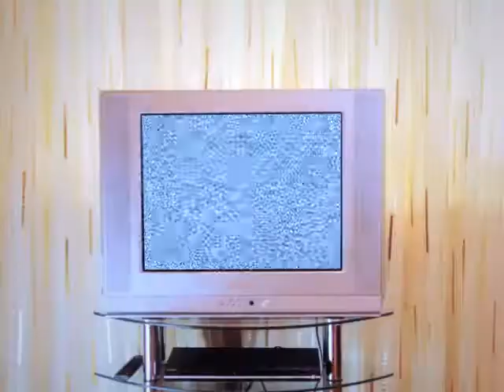Soliton - Dəyişdirmə kampaniyası (televizor və kondisioner)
Yenilənmə zamanı gəldi.
Soliton-dan dəyişdirmə kampaniyası.
Evinizdən köhnə məhsulu biz götürürük, yenisini ən sərfəli şərtlərlə gətiririk.
İşlənmiş  televizorunu yaxud kondisionerini dəyişdirənə yenisi 44 manatadək endirimlə və ya 10 aylıq faizsiz kreditlə!
Telefon: 180